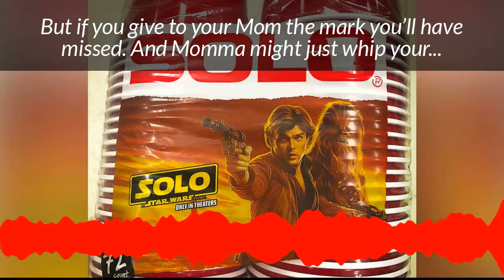Han Solo Cup (Parody Song)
Having a little fun with a Toby Keith classic as Solo cups and the new Solo movie have a cross-promotion.